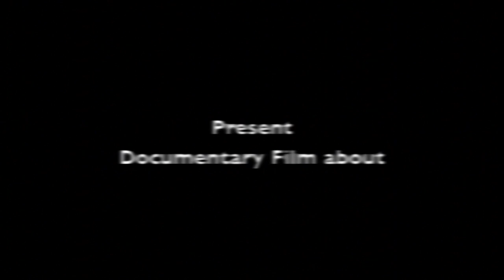arabian horses Trailer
its a Trailer for a film about arabian horses